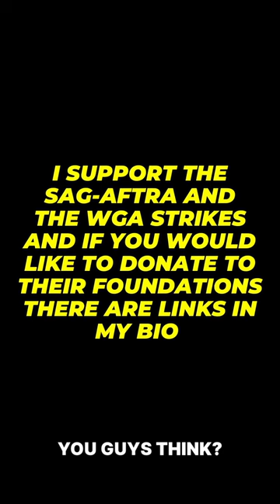Here’s how much the studios are loosing every week!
Follow for daily PopCulture shirts!